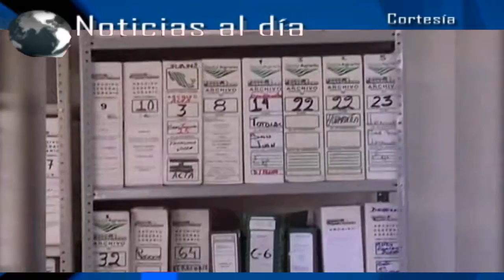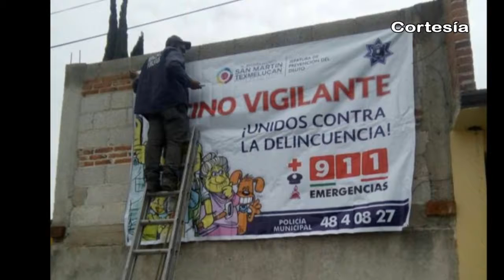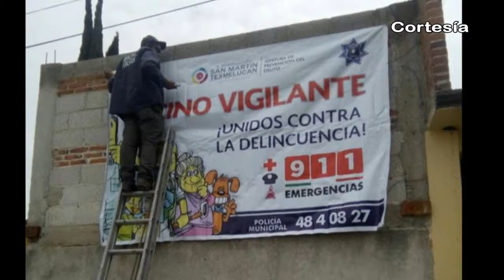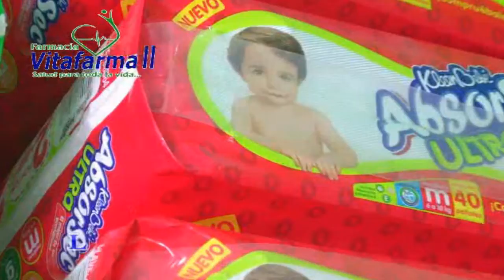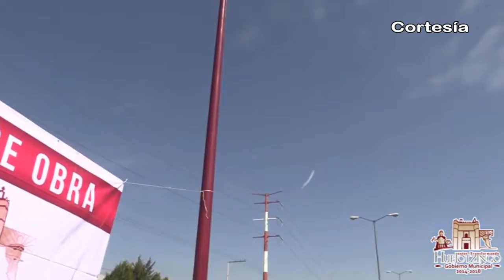Noticias al día - Viernes 2 de Junio de 2017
REGIÓN TLAXCALA
*Disminuye rezago en trámites de testamentos agrarios y listas de sucesión en Tlaxcala
*Inicia Campaña de Canje de Armas 2017 y visitará 14 municipios de Tlaxcala
*Capacita Sedeco a Nativitas, Tepetitla, Tlaxco y 18 municipios más para fortalecer mejora regulatoria

REGIÓN TEXMELUCAN
*En diversas acciones aseguran unidades con combustible en Texmelucan
*Comisaría de Seguridad de Texmelucan instala medios de alerta para la prevención del delito

*Desconocen Coronango y Cuautlancingo manejos financieros de comités de agua
*Dan banderazo de inicio a obras en Xoxtla
*Autoridades y UNTA continúan uniendo esfuerzos en beneficio de la población en la región
*Detienen unidad con combustible y a dos presuntos huachicoleros en Huejotzingo
*Apoyan autoridades de Huejotzingo a 500 personas con programa alimenticio
*Ayuntamiento de Huejotzingo invierte más de 2 mdp en obras en la cabecera municipal